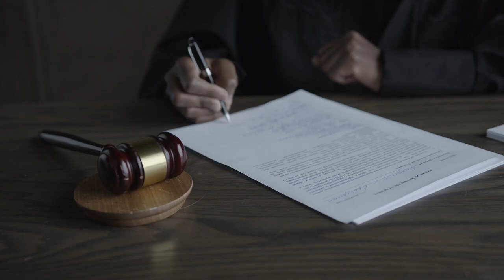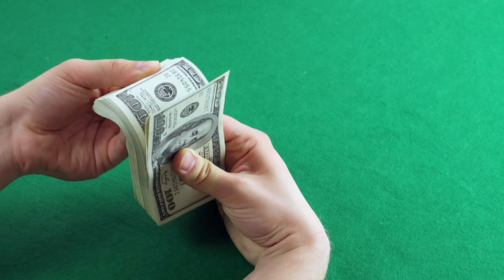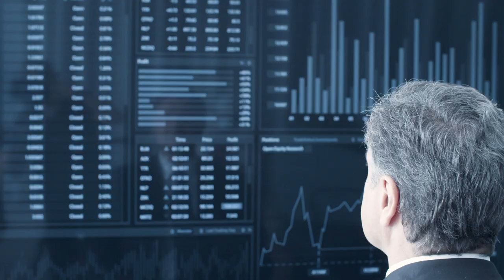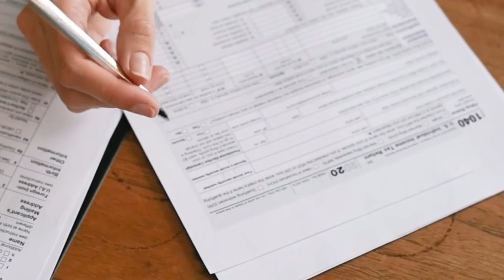URGENTE! THREE ARROWS CAPITAL É LIQUIDADA E PODE CAUSAR MAIS PROBLEMAS PARA O SETOR CRIPTO!